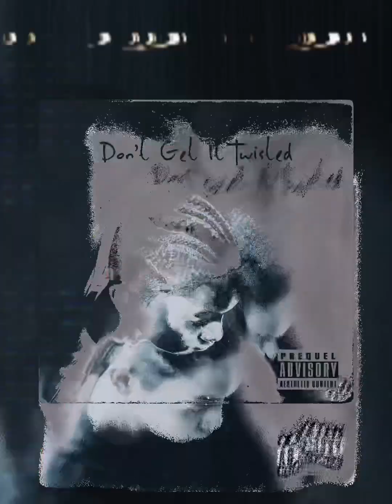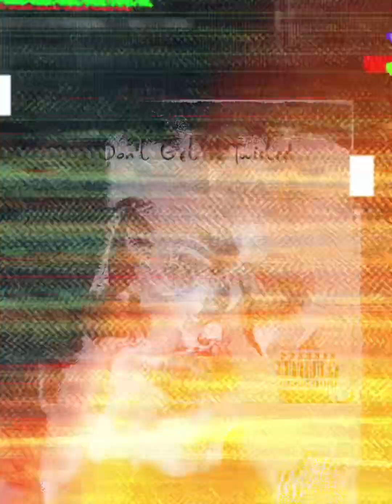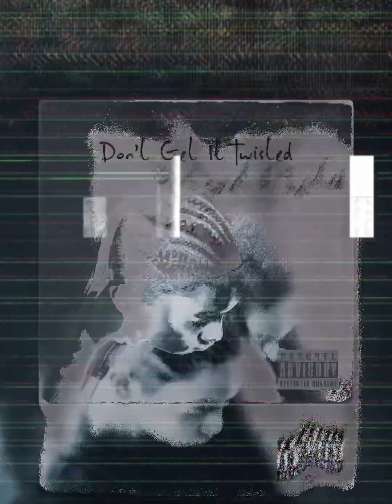Memories Fade (ft. Stats MG) (prod. Bee Batt)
Everything fades dawg, when you get random tears your letting go of memories.

This is released under

SELF MADE ENTERPRISE

BEAT BY: Bee Batt

Produced By: Bee Batt